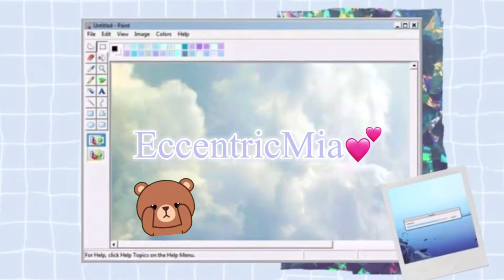Slumber Party Story Ep.1 (I died in my dream)